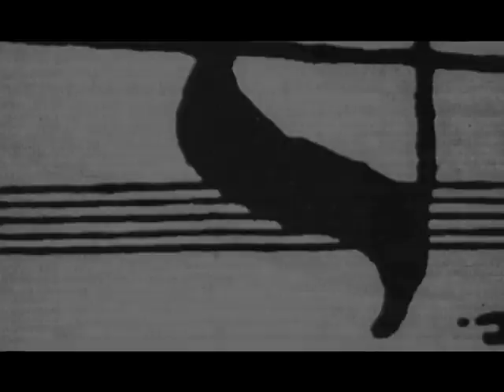Dee Dah -- by North Pole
North Pole consists of Mamed Sadykh-Pur, Robert Campagnola, and Alexander Korolyov.  This track was recorded live at a concert in St. Petersburg in April of 2007.  The video is by Irina Rubinstein.